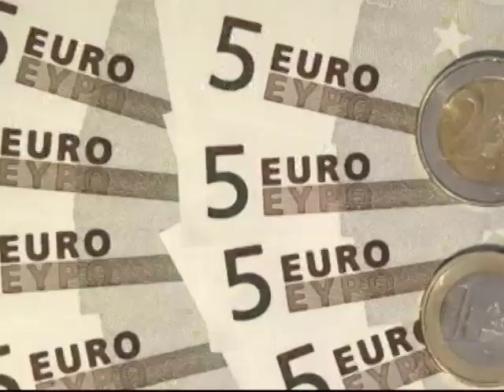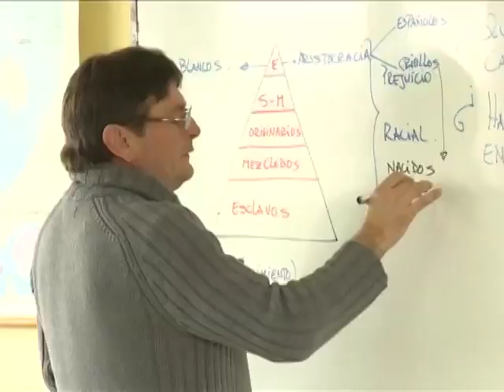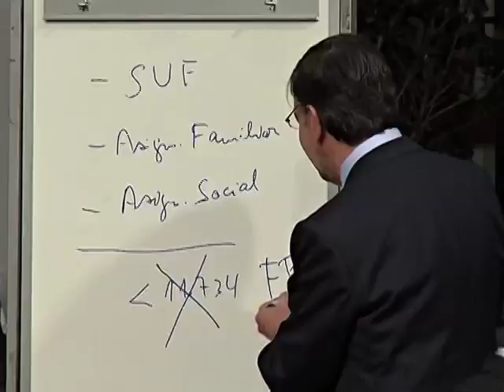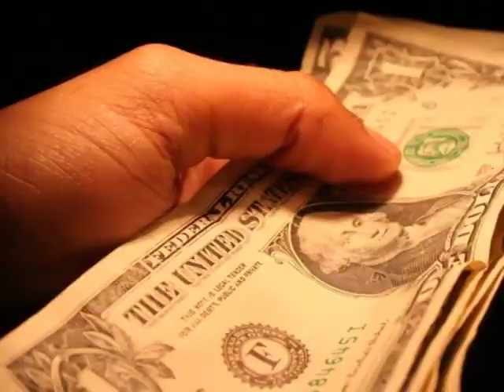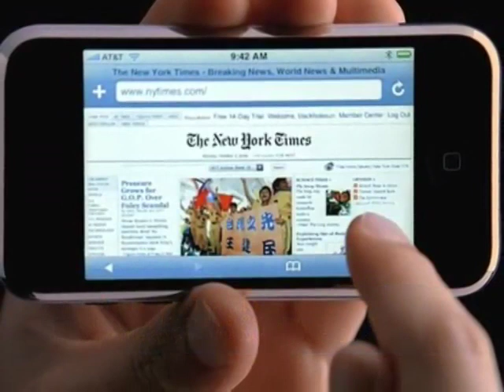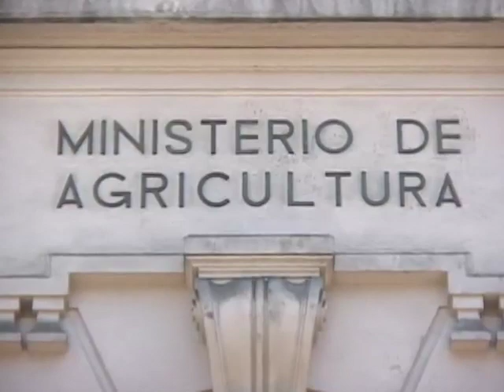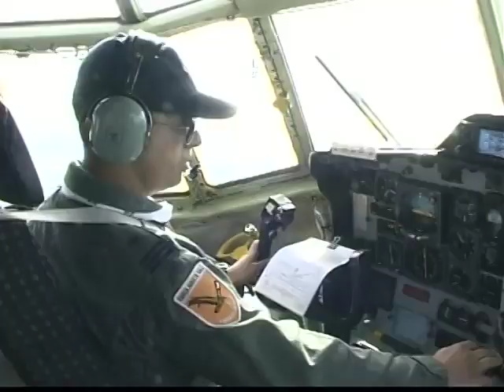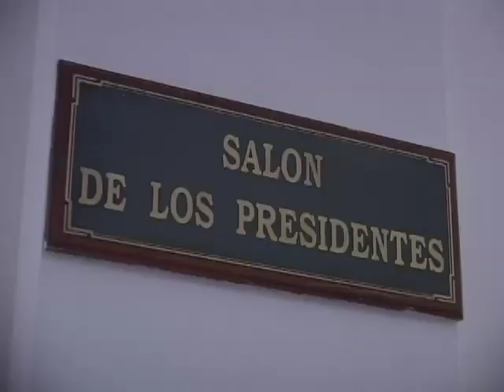Resumen Informativo TV Senado Mayo 2012 (Parte 2)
2:36 Presidente de la República rindió Cuenta Pública ante Congreso Pleno
18:07 Senadores opinan sobre discurso de Sebastián Piñera
34:51 Senado aprobó Ley Antidiscriminación
38:55 Senadores opinan sobre proyecto que otorga bono de alimentos
44:49 Solicitan a la Comisión de Minería realizar informe sobre situación
financiera de ENAP
50:29 Senadores oficialistas entregan su opinión sobre proyecto de Reforma
Tributaria
57:49 Opinión del senador Andrés Zaldívar sobre proyecto de Reforma
Tributaria
1:02:44 Senadores de oposición opinan sobre proyecto de Reforma Tributaria
1:09:51 Proyectos de ley aprobados en el Senado
1:14:41 Seminario Gestión del Conocimiento para una Nueva Ciudadanía
1:24:44 Senadores analizaron la disminución del caudal del Río Claro
1:27:58 Comisión Desafíos del Futuro recibió visita de diputada finlandesa, Päivi Lipponen
1:31:45 Comisión de Medio Ambiente analizó proyecto minero Cerro Casale
1:36:06 Comisión de Pesca próxima a despachar proyecto sobre protección de los ecosistemas marinos
1:40:18 Subcomisión Especial Mixta de Presupuestos analizó ejecución del erario nacional en el Ministerio de Agricultura
1:42:42 Subcomisión Especial Mixta de Presupuesto recibió al ministro de Desarrollo Social, Joaquín Lavín
1:46:26 Subcomisión Especial Mixta de Presupuesto recibió al Presidente de la Corte Suprema, Rubén Ballesteros
1:51:36 Comisiones del Senado acordaron aprobar la prohibición del uso del people meter on line
1:55:50 Comisión de Defensa comenzó análisis del proyecto que prohíbe instalación de bases militares extranjeras en territorio nacional
2:01:07 Comisión de Constitución próxima a despachar proyecto sobre federaciones deportivas nacionales
2:04:28 Senador Carlos Bianchi se reunió con el Superintendente de Salud, Luis Romero
2:08:29 Senadores Navarro y Letelier se refirieron a solicitud del gobierno peruano para agilizar desminado de la frontera con Chile
2:14:00 Ceremonia de entrega del Fondo de Ayuda Educacional y Social para hijos de funcionarios del Senado